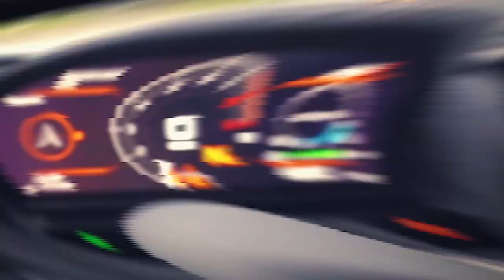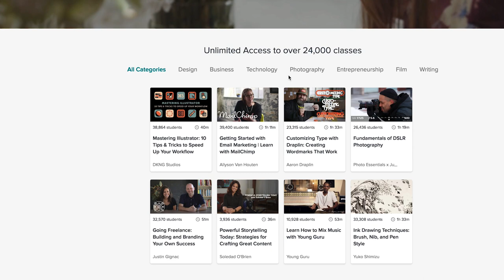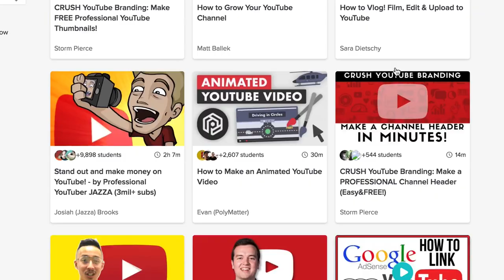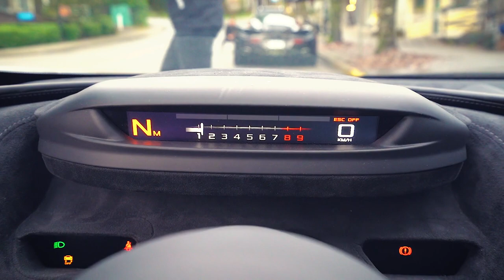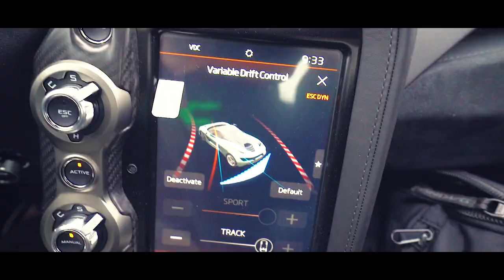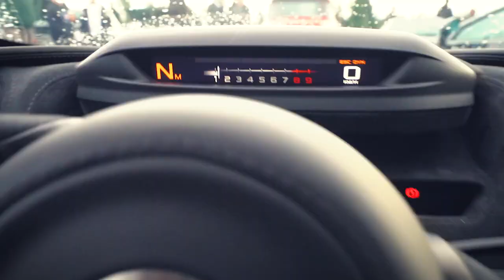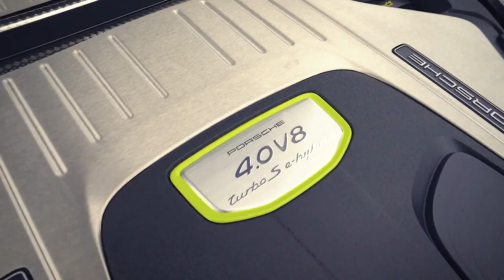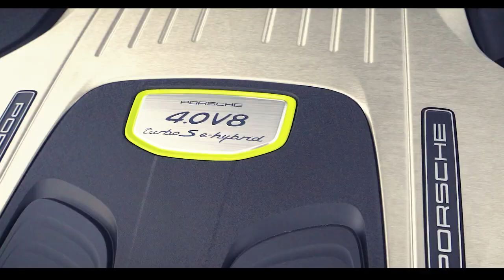5 SUPERCAR STYLING CUES STOLEN FROM 90'S JDM CAR?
First 500 people to use the Skillshare Special link will get their first two months free!
Shop McLaren Vancouver with their 1.99% special rate on Sport Series cars for a limited time.

LAMBORGHINI HAS UNEXPECTED CATASTROPHIC SHOCK FAILURE!